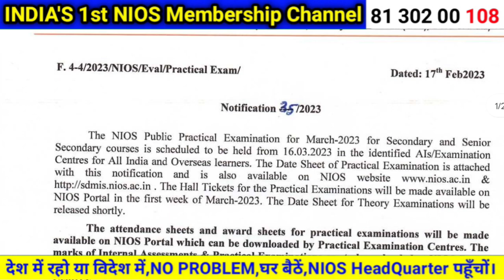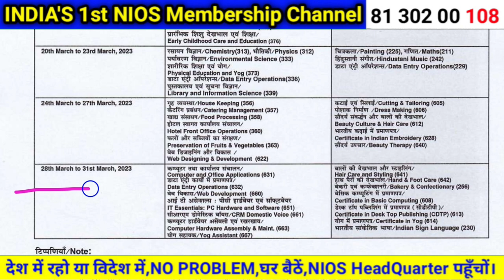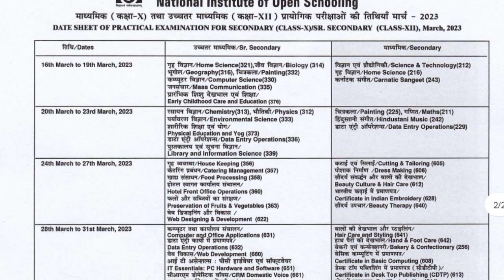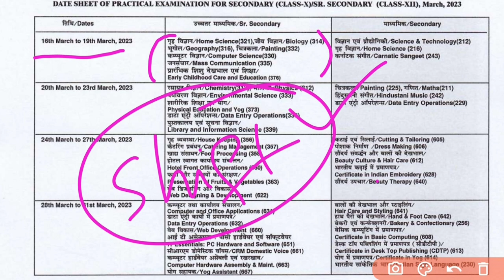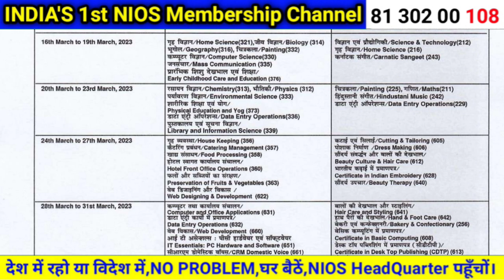NIOS Big updates | NIOS APRIL 2023 Practical Datesheet released